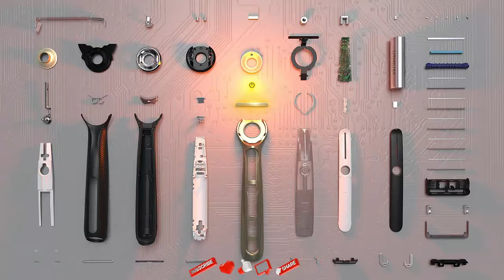Gillette Heated Razor Kit New InventionT20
Amazing Facts of Human Body